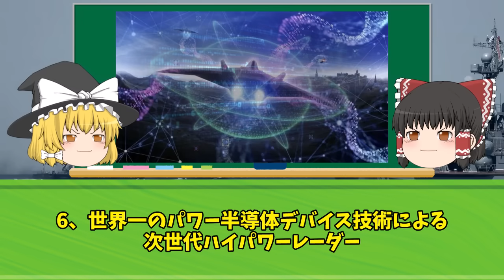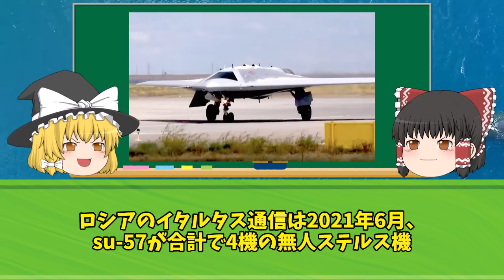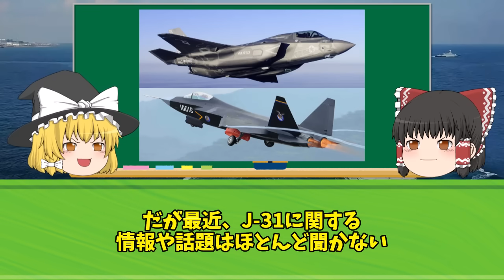日本が目指す最強戦闘機F-3に米国がブチギレ！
iStock.com/Purplevideos,circotasu,baileystock,komisar,viafilms,3DSculptor,PlotPhoto,snksnksnksnksnk,jjneff,designprojects,AvigatorPhotographer,felixmizioznikov,vesperstock,Treedeo,mutra,Yuri_Arcurs